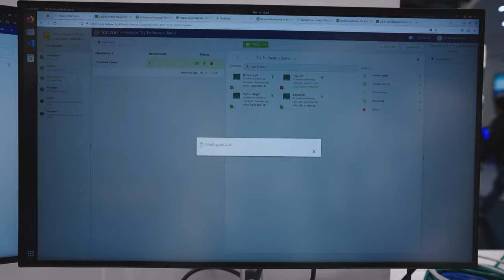Inovações em Software Toradex: Destaques do Embedded World 2023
Acompanhe Vagner e Guilherme enquanto eles apresentam as mais recentes inovações da Toradex na Embedded World 2023.

Descubra como integramos soluções de hardware e software, com destaque para o Torizon - nossa poderosa plataforma para o desenvolvimento de sistemas embarcados.

Entenda a extensão do Visual Studio Code que simplifica a criação de aplicativos. Mergulhe na Plataforma Torizon, uma solução baseada em nuvem que permite o monitoramento de dispositivos, atualizações e acesso remoto para sistemas embarcados modernos e conectados.

Não perca essa jornada emocionante pelo mundo das soluções da Toradex!